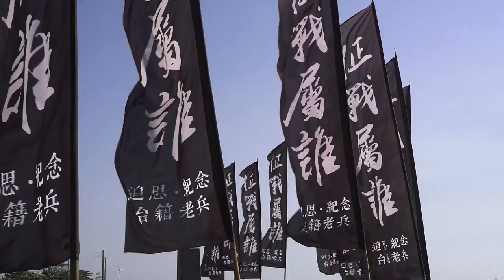southnews_「征戰屬誰-追思．紀念台籍老兵」秋祭旗幟